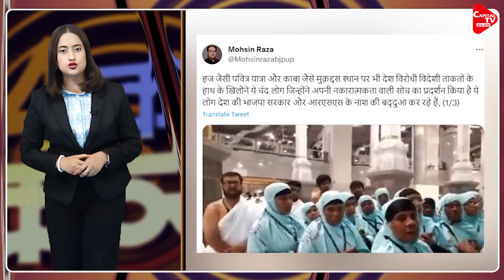CM Yogi के डर से बैकफूट पर आए Akhilesh Yadav | Capital TV Uttar Pradesh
1. Keshav Prasad maurya commented on bjp.
2. Convicted Mukhtar Ansari's right hand in possession of ED, the reason is shocking.
3. A Love jihad case comes to light in uttarakhand.
4. Mohsin Raza biggest statement on haj pilgrimage.